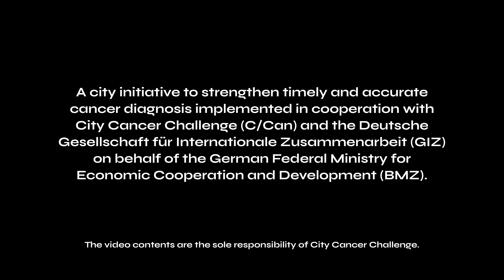C/Can: Accelerating efforts to improve Kumasi's cancer diagnostic capacities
With the support of the Deutsche Gesellschaft für Internationale Zusammenarbeit (GIZ) on behalf of the German Federal Ministry for Economic Cooperation and Development (BMZ), C/Can is working with local teams in Kumasi and its global partners to accelerate efforts in developing the city’s diagnostic capacities so that ultimately, healthcare workers are provided with the right information when they need it to make informed clinical decisions.